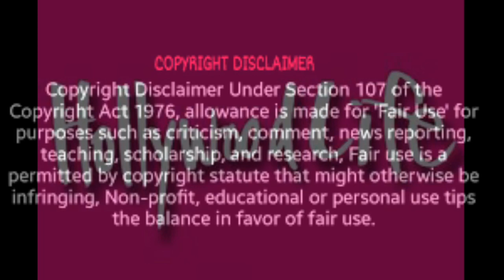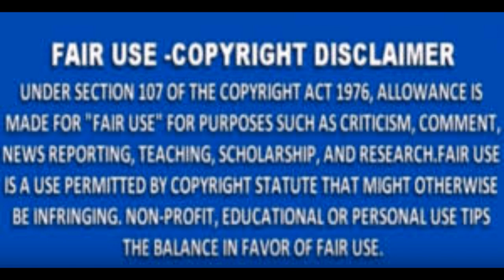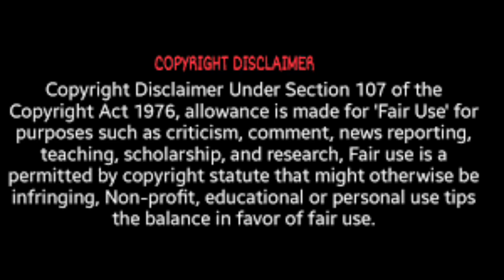Wendy Williams Tells Social Media I Choose Kandi Burruss Over Kenya Moore Any Day Of The Week Review